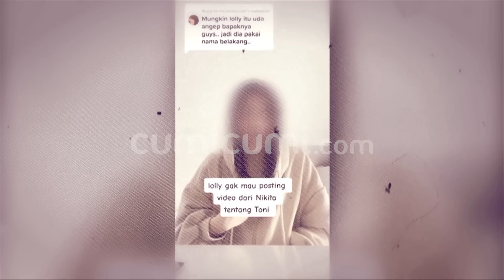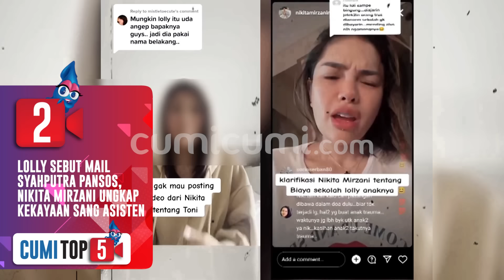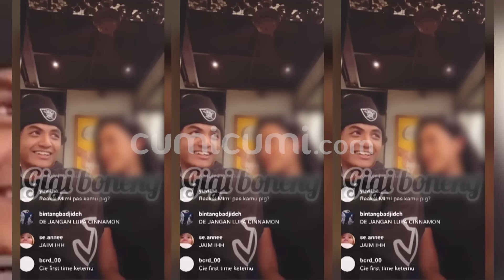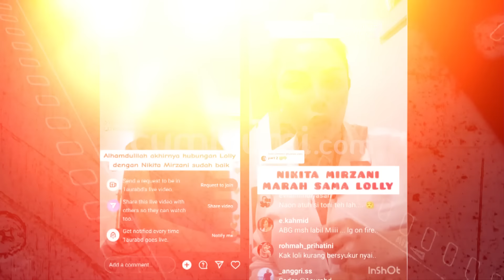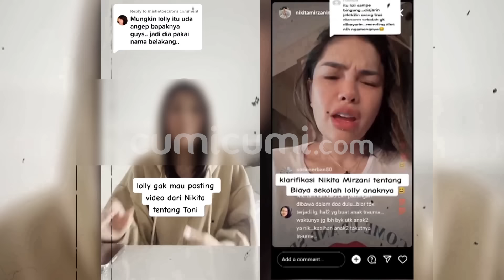5 Kontroversi Panas! Lolly Disebut Hamil & Tinggal Di Kost Oleh Asisten Nikita Mirzani | CUMI TOP V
Nama lolly  mantan anak nikita mirzani  belakangan ini kembali menjadi sorotan  usai beberapa aib-nya  dibongkar oleh asisten nikita mirzani yang bernama mail syahputra. Alih-alih hanya mengada-ada, isu miring tersebut  justru seolah dibenarkan oleh nikita mirzani dimana dalam media sosial-nya nikita mirzani menyebut bahwa semua pernyataan yang diungkapkan oleh mail syahputra 100 persen akurat dan tidak mengandung fitnah. Merasa geram  lantaran secara mendadak mail syahputra menyinggung nama-nya  lolly pun akhir-nya memberikan  reaksi-nya. Bahkan secara berani lolly menyebut bahwa mail syahputra sengaja dibayar oleh nikita mirzani untuk menyuduti-nya. Untuk mengetahui kontroversi tersebut secara detail dan mendalam. Maka inilah  5 kontroversi panas lolly dan asisten nikita mirzani  versi cumi top v.